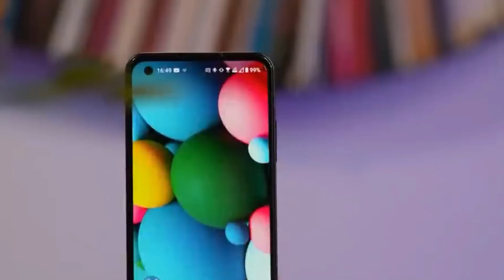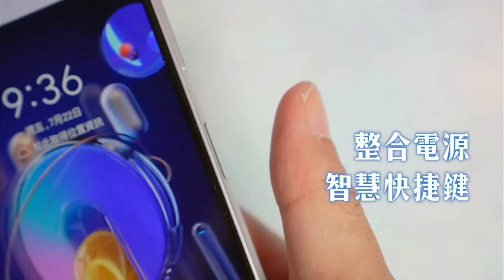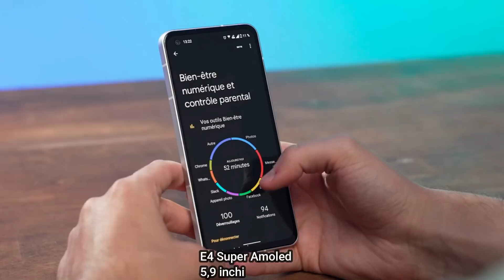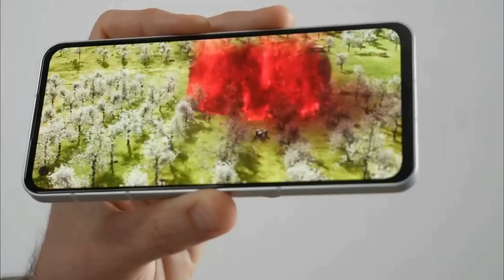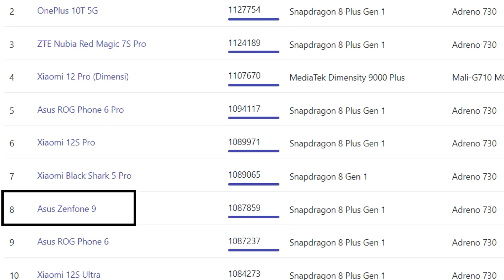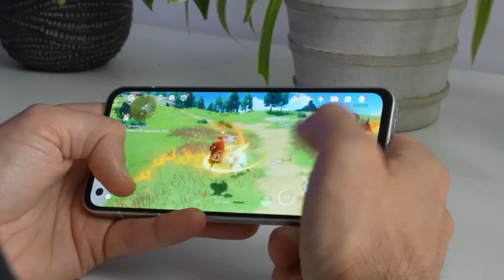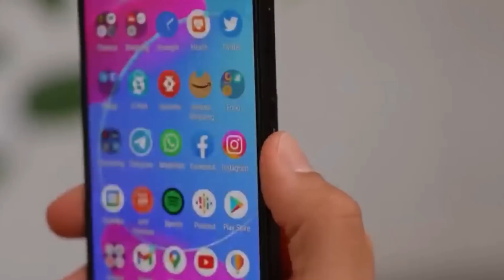JANGAN BELI HP DULU!! ADA ASUS ZENFONE 9 RESMI INDONESIA !! HARGA TERJANGKAU SPESIFIKASI MEWAH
Asus Zenfone 9 menawarkan keunggulan dengan menggunakan layar HP mini di tengah banyaknya smartphone Android yang menawarkan HP layar lebar.

Lalu Zenfone  9 juga memakai Qualcomm Snapdragon 8+ Gen 1 yang merupakan chipset terbaru, yang menawarkan peningkatan dari seri sebelumnya. Tidak heran kalau HP ini diklaim akan menjadi pesaing bagi iPhone 13 Mini.

Meski demikian smartphone ini hampir tanpa celah karena terdapat beberapa alasan terbaik saya membeli hp ini.